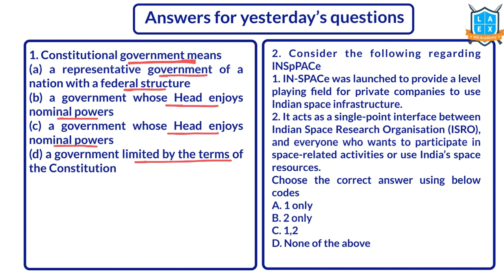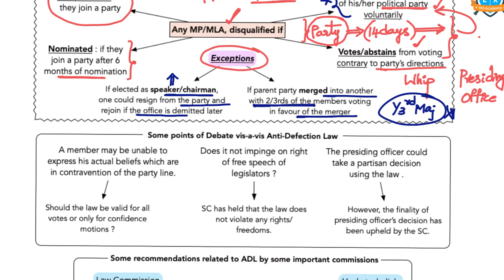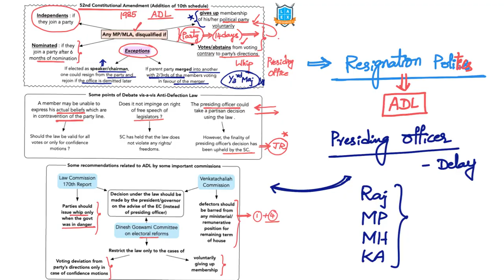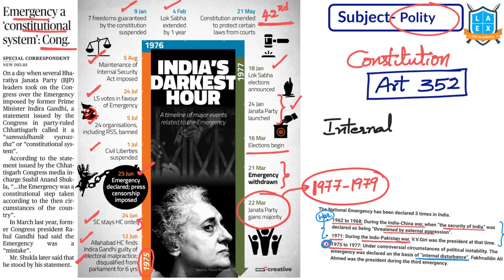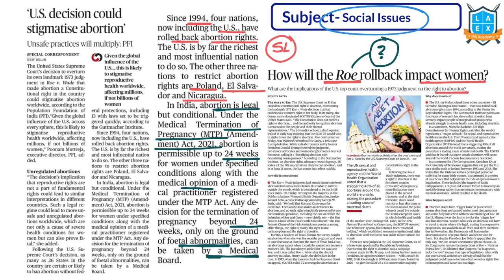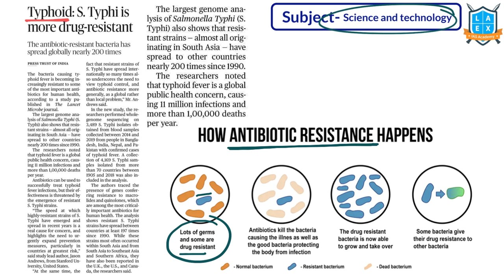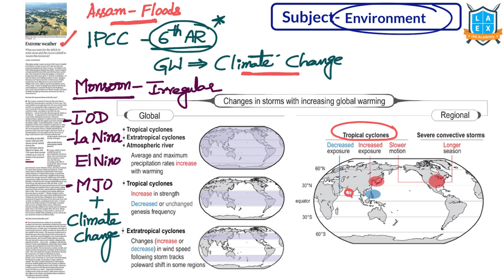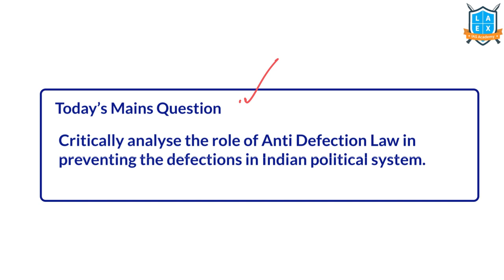Telugu (26-6-2022) Current Affairs The Hindu News Analysis ||Mana La Excellence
1. 16 Rebels Asked To Reply To Notice By Tomorrow (01:56)
2. Padma Bridge( 10:37)
3. Emergency A Constitutional System (13:24)
4. Salt Sector Crisis (18:27)
5. U.S Decision Could Stigmatise Abortion (20:56)
6. Russia Is Trying To Block Lysychansk (25:32)
7. Typhoid - Antibiotic Resistance (26:14)
8. Assam Floods (28:25)
9. GST Compensation Cess (30:38)

Phone:
*Mana La Excellence Telegram Channel Link*

Address:
La Excellence IAS
1st floor, #1-10-223/s,

English:
La Excellence IAS Coaching Institute
Kannada: